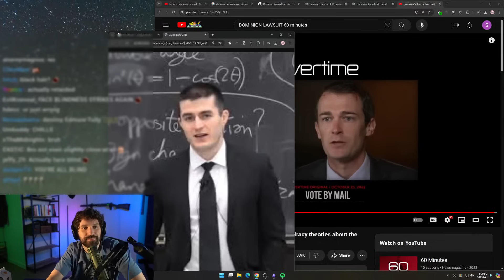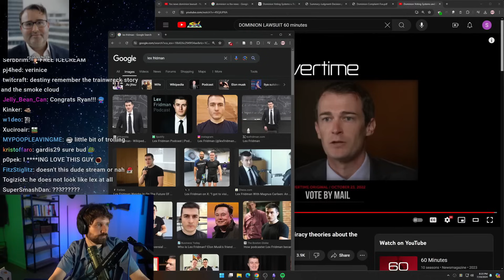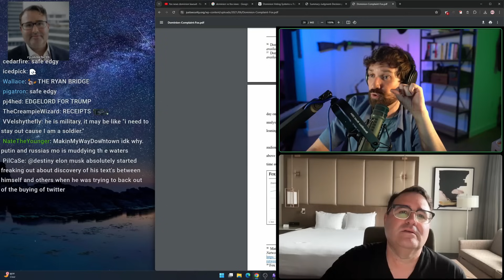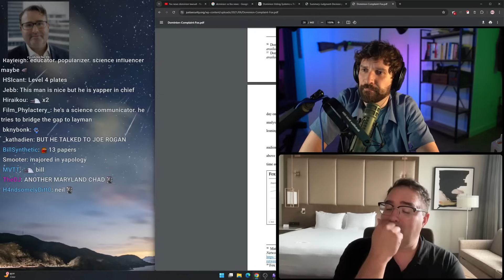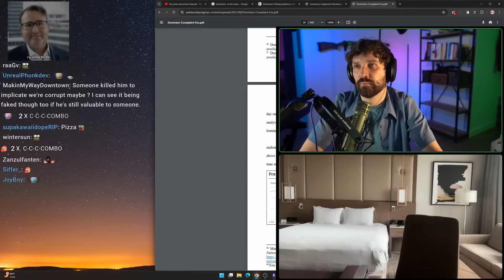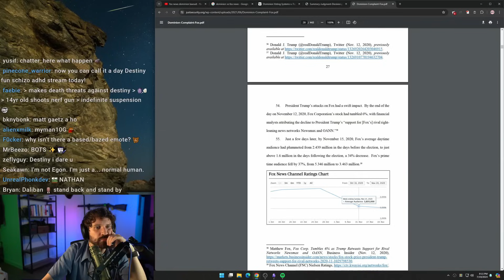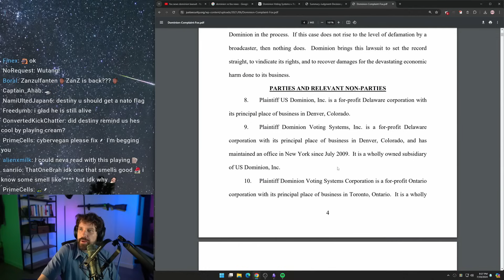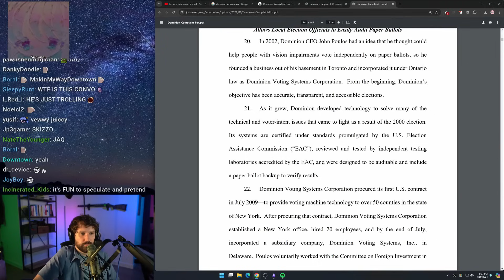Destiny Debates Ryan McBeth